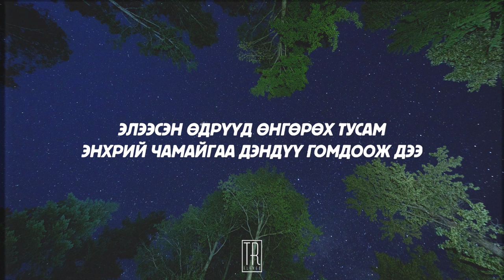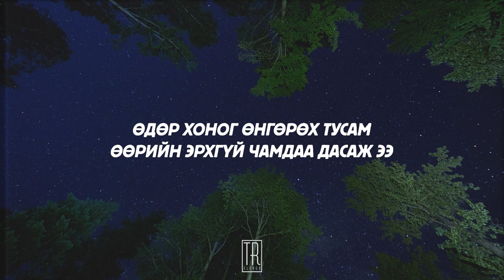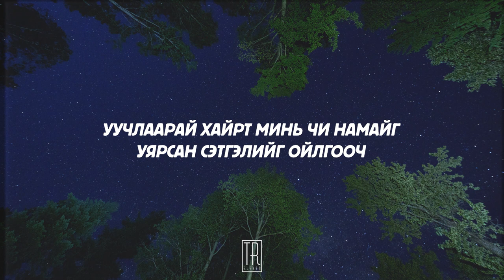DRAM 4 - UUCHLAARAI HAIRT MIN [LYRICS]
🎙️Эби, Боогий, Амгаа, Паараа "Уучлаарай хайрт минь"